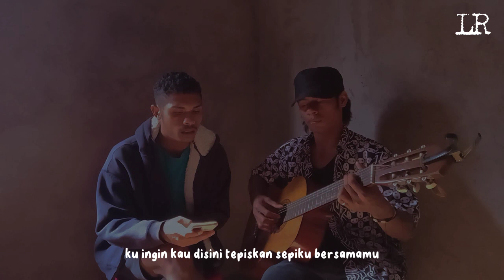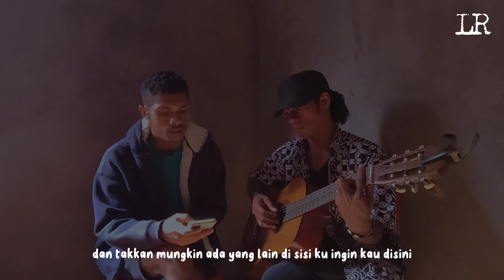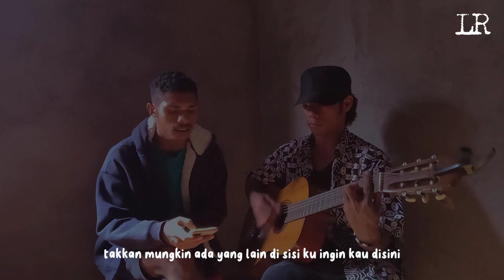Hingga Akhir Waktu | Cover Longginus ft Algafur